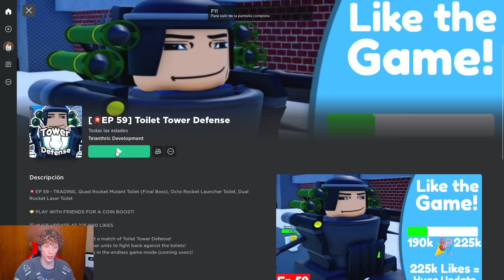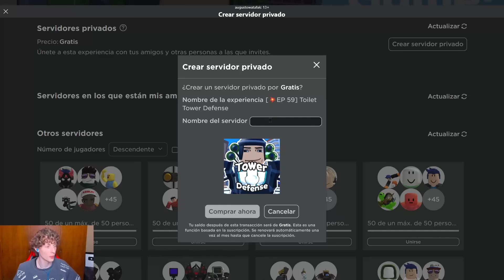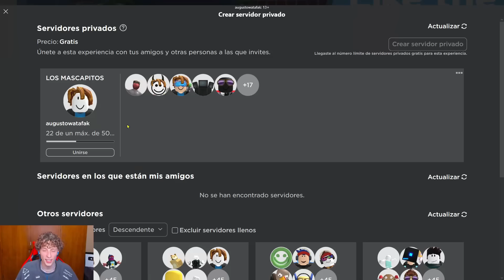Probando Juegos de Skibidi Toilet en Roblox😎👍 - Toilet Tower Defense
díganme más juegos gente